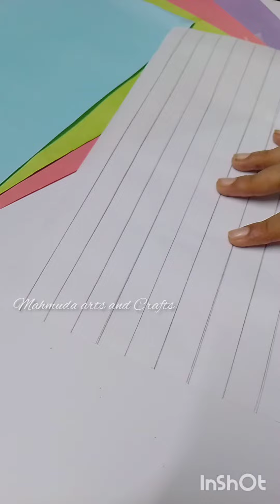homemade washi tap 🌺🌿💜mahmuda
home made washi tap 🌺💜🌿